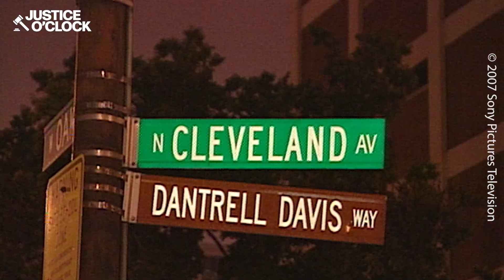My Pregnant Niece Refuses To Quit Her Gang | Justice with Judge Hatchett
Join us in the esteemed Judge Hatchett's Court as we delve into the compelling story of Ms. Hamilton, a concerned aunt trying to guide her 7-month pregnant niece away from a dangerous path. Despite her own doubts and fears, Ms. Hamilton firmly believes that her niece's involvement in a gang will have a negative impact on her young daughter and unborn child. Witness the emotional journey of a family torn between loyalty, love, and the quest for a better future, all under the wise guidance of Judge Hatchett.

Welcome to Justice O'clock!

We've got all the juicy trials and true crime cases you've been dying to hear about. Our channel is where it's at if you're into all things justice. We bring you up close and personal with the most fascinating cases of all time.